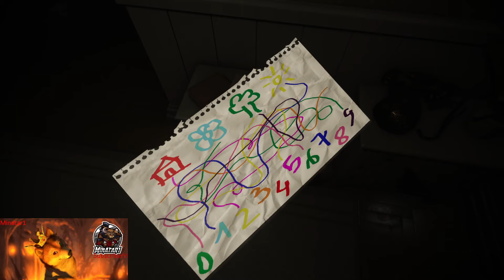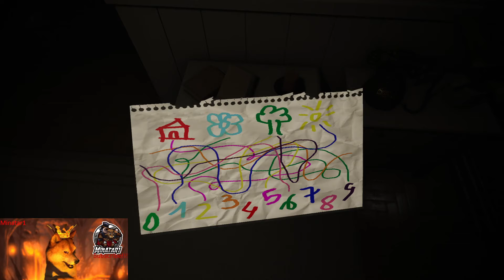First Time Playing The Evil Inside: Halloween Special 🎃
Dive into a heart-pounding Halloween Special 🎃 as Minotaur takes on TheEvilWithin for the first time! Prepare for a spine-chilling, pulse-pounding journey through darkness and despair in this unforgettable HorrorGaming experience. With fearless gameplay and expert strategies, Minotaur navigates through a world filled with JumpScares and sinister mysteries. Will the dusty hallways, mysterious phone calls, and ominous puzzles break his resolve, or will he emerge victorious? Immerse yourself in this SurvivalHorror GamingExperience and witness a GameplayAdventure like no other.

Expect the unexpected as Minotaur confronts his fears, solves perplexing puzzles, and faces off against the unknown with bravery and wit. Whether you're here for the thrills, the laughs, or to see if Minotaur can beat the odds, this video is a must-watch for every GamerLife enthusiast.

Share your thoughts, tips, and own spine-tingling experiences in the comments below. Are you brave enough to walk the dusty halls with Minotaur? Find out now and let the adventure begin!

CHAPTERS:
0:00 - Intro
0:26 - Evil Inside - Part 1
20:20 - Outro